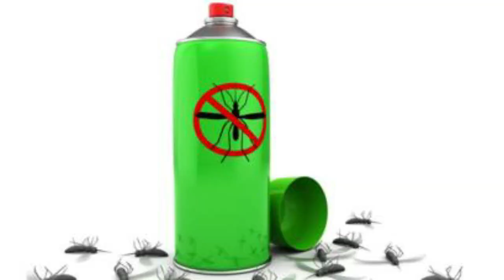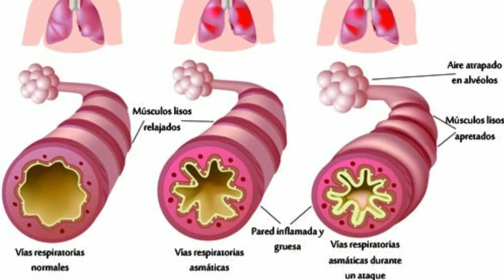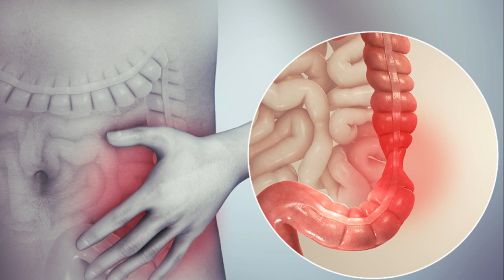Nunca volverá a ver ratones arañas y ningún otros insectos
Esta solución es natural, de bajo costo y libre de los venenos y toxinas los repelentes de insectos comprados en la tienda están llenas de. Puede hacerlo por sólo la fracción del precio y en la comodidad de su hogar. Y no se olvide el olor. Este repelente de insectos hecho en casa huele increíble, a diferencia de los productos comprados en la tienda.

¿CÓMO DESHACERSE DE LOS INSECTOS DE FORMA NATURAL?

Comprar un poco de aceite de menta y se mezcla con agua en una botella de spray. Rociar cada rincón de su casa con la mezcla, alrededor de las ventanas y las puertas, en las altas esquinas, en todos los sitios. Vamos a crear un ambiente desfavorable para sus amigos molestos y que nunca se le moleste de nuevo. También funciona para ratones. Además de resolver su problema de su casa siempre tendrá un olor increíblemente fresco.